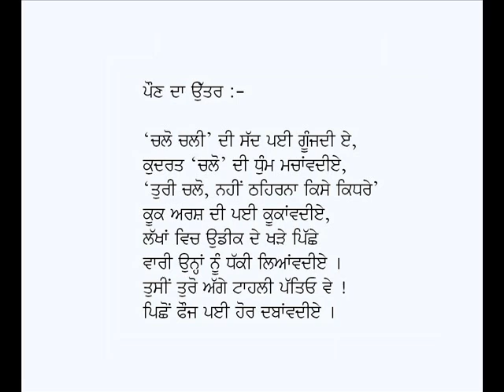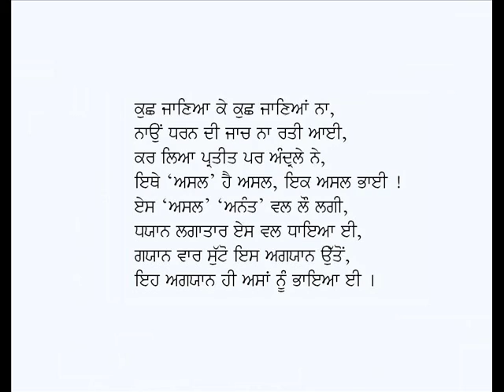Chalo Chali Di Sadd+Gyan Agyan-Bhai Vir Singh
Punjabi Kavitavan: Chalo Chali Di Sadd+Gyan Agyan
Poet: Bhai Veer Singh
Voice: Karamjit Singh Gathwala